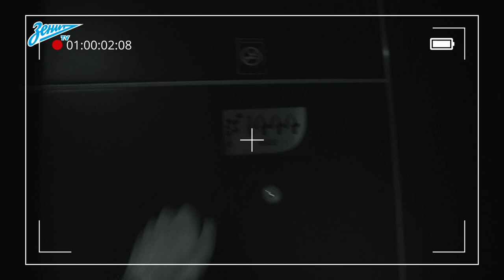ЖЕНСКИЙ ЗЕНИТ: один день с Верой Симановской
Целый день в компании защитника сине-бело-голубых! С утра до вечера!